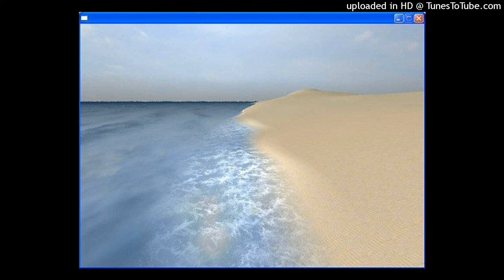prod. astral type beat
prod. bnbonic